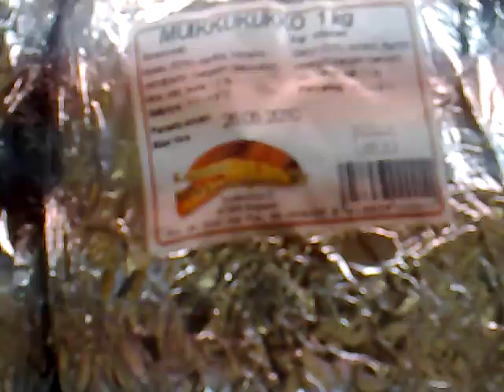Qik - Mobile video by Harri asikainen Creative helpers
Streamed by Harri asikainen Creative helpers in Finland. Qik is the fastest way to upload videos to YouTube from your mobile phone.